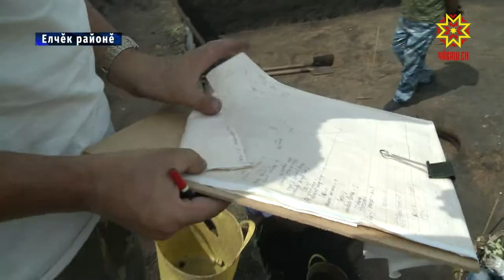Аслă Елчĕк çывăхĕнчи Хулара археологсем ĕçлеççĕ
Паян Тутар тата Чăваш Республикинчи археологсем Аслă Пăлхар тапхăрĕнчи палăка тĕпчеççĕ. Елчĕк районĕнчи Аслă Таяпа çывăхĕнче 10 ĕмĕр каялла аталаннă хула пулнă. Ăна çырмасемпе тăвайккисем туса çирĕплетнĕ, крепоçе йывăç пурасемпе тытса çавăрнă, хулан кулленхи пурнăçне вара паян археологсем тупакан япаласем уçăмлатаççĕ.